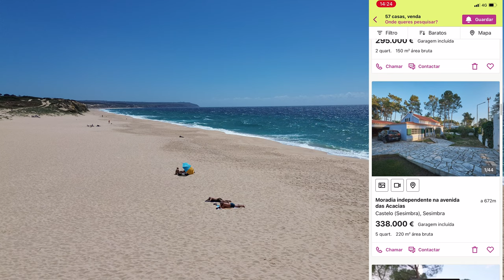O FERIADO MAIS IMPORTANTE DE PORTUGAL // ENCONTRAMOS CASAS NA PRAIA À PARTIR DE 55 MIL EUROS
Fomos assistir e celebrar junto aos portugueses o 25 de abril, um marco histórico na história de Portugal, que marca a revolução dos cravos e a conquista da liberdade e democracia.

Enquanto Portugal celebra esta importante data, aproveitamos o feriado e fomos fazer um passeio por uma praia que não conhecíamos. A praia da lagoa de Albufeira que alimentada com a água do mar a lagoa de Albufeira.
Fica no concelho de Sesimbra, algo em torno de 38km do centro de Lisboa.

E o melhor de tudo, vimos algumas casas à venda, perfeitas para quem sonha em viver perto do mar. Imagine acordar todas as manhãs com o som da natureza e a brisa do oceano entrando pela janela?

🎁 Gostaram da música deste vídeo? Você pode usa-la em seus vídeos também. Todas as músicas são produzidas por nós e disponibilizamos livremente de direitos autorais para outros criadores de conteúdo poderem utiliza-las. Você consegue encontrar esta músicas e muito mais em nosso outro canal @copyclear.